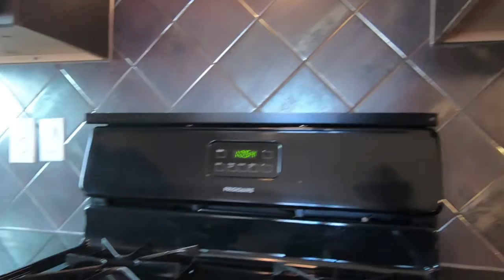12314 Sombra Alegre, 79938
Charming home in a great location. As you pull up to the home you will love the front porch, perfect for a seating area. Upon entering you are greeted by the living room where you can entertain friends and family. Walk through to the kitchen featuring a spacious breakfast area, kitchen island, and ample counter space for preparing those home cooked meals. The home has four bedrooms so there is plenty of room for everyone! The master bedroom has a master bathroom with double sinks and large tub/shower. Outback you have a large yard which is a plus.*Bonus Amenity Included* A portion of the resident's total monthly amount due will be used to have HVAC filters regularly delivered to their doorstep under the Utility & Maintenance Reduction Program. This saves 5-15% on your energy bill and helps ensure a clean, healthy living environment.*